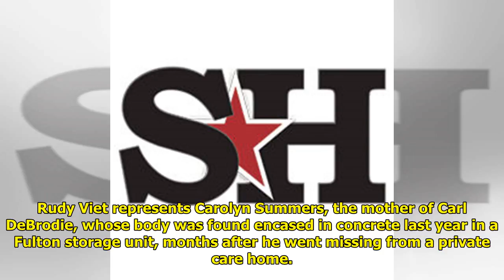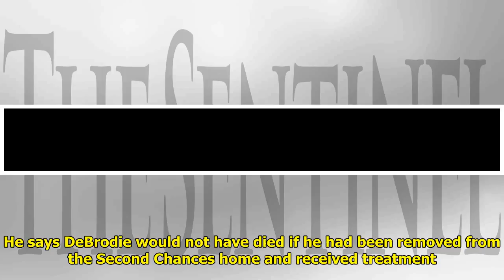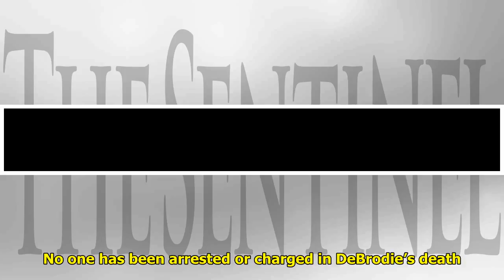The Latest: Lawyer: Caregivers ignored slain man’s injuries Tiger Time!!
Tiger Time!!